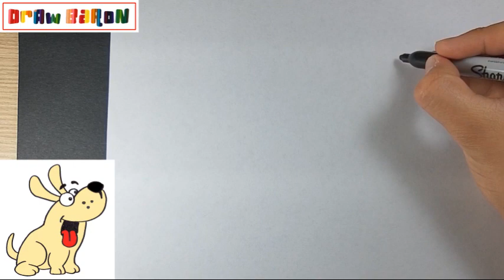How to draw easily A DOG step by step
DrawBaron
Како цртати
ho hohela joang
ڪئين ٺاهيو
வரைவது எப்படி
jak kreslit
ఎలా గీయాలి
nasıl çizilir
як намалювати
indlela yokudweba
indlela ukudweba
እንዴት እንደሚሳል
كيف ترسم
Ինչպես նկարել
necə çəkmək
nola marraztu
কিভাবে আকে
як маляваць
kako crtati
как да рисувам
ಹೇಗೆ ಸೆಳೆಯುವುದು
com dibuixar
сурет салу
sa unsa nga paagi aron sa pagkalos
mmene kudzatunga
如何画
如何畫
nzira yekukwevera
කොහොමද අඳින්නේ
그리는 방법
kako nacrtati
çawa bikujin
hvordan man tegner
ako kresliť
kako narisati
Kiel desegni
kuidas joonistada
Paano Gumuhit
kuinka piirtää
como deseñar
sut i dynnu
როგორ დავხატოთ
איך לצייר
hogyan rajzolj
esi ise
ווי צו ציען
cara menggambar
描く方法
cara nggambar
របៀបគូរ
ວິທີການແຕ້ມ
duci
kā zīmēt
kaip piešti
wéi zeechnen
како да црташ
എങ്ങനെ വരയ്ക്കണം
kif tfassal
me pehea ki te utu
कसे काढावे
хэрхэн зурах
څنګه رسم
چطوری طراحی کنیم
jak narysować
ਕਿਵੇਂ ਖਿੱਚਣਾ ਹੈ
кантип тартат
cum să atragă
как нарисовать